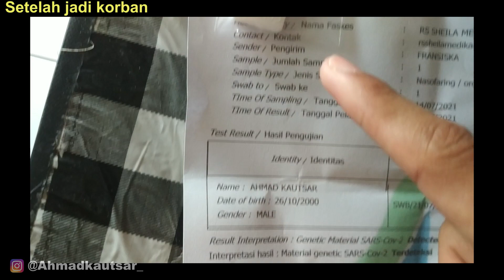Korona Isoman kata-Kata Netizen | Bagian 1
(Dj Viral Tiktok! Kalo Ngana Rindu Coba Dengar Nih Lagu || Dj Update Status Baru Remix Fullbass )